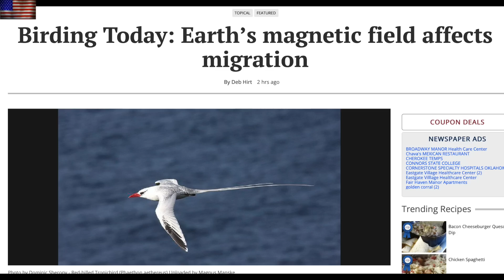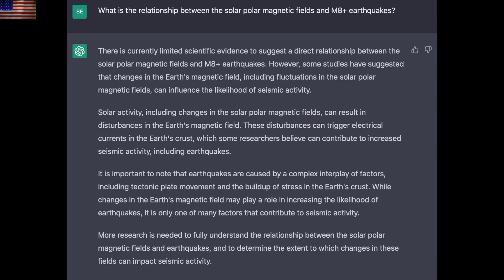Risk of Ongoing Magnetic Pole Shift, Ben vs ChatGPT | S0 News Feb.5.2023